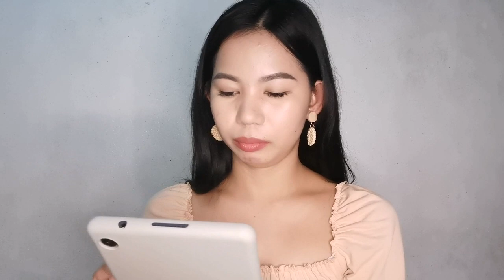Victoria's Secret's Best-seller Vanilla| Will I buy them full size or naaa 🤢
I'm happy to share to you another scent video, hope this help you choose what scent to get from Victoria's Secret ✨

Flex ko din shop ng mga nakuhanan ko